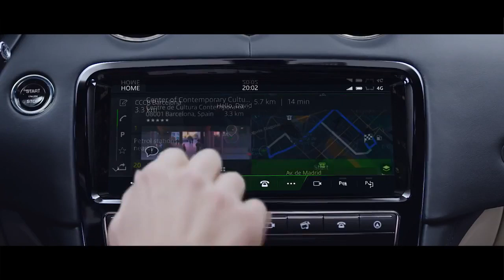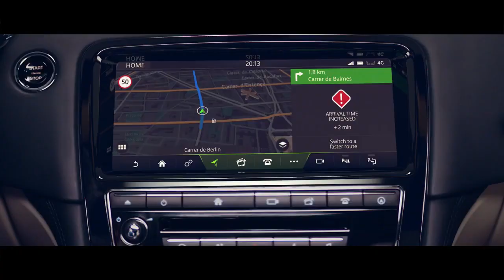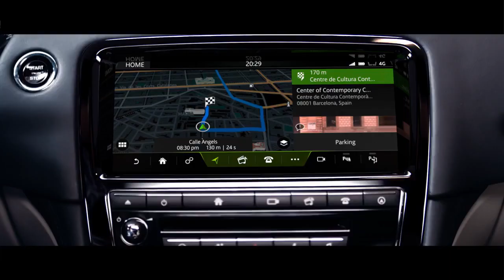Jaguar XJ XJR 575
jaguar xj at night,
jaguar xj inside,
difference between jaguar xj and xjl,
jaguar xj by namaste car,
jaguar xj review by faisal khan,
jaguar xj for sale,
jaguar xj for sale 2008,
jaguar xj for sale in india,
jaguar xj in bangladesh,
jaguar xj in snow,
jaguar xj in gta 5,
jaguar xj in india,
jaguar xj in hindi,
jaguar xj in movies,
jaguar xj in indian road,
jaguar xj in mumbai,
jaguar xj in nepal,
jaguar xj in delhi,
jaguar xj on road,
jaguar xj on rims,
jaguar xj on 24s,
jaguar xj on forgiatos,
jaguar xj on 30s,
jaguar xj on 22,
jaguar xj on 28s,
jaguar xj on 22 inch rims,
jaguar xj on 26s,
jaguar xj on indian road,
jaguar xj blacked out,
tricked out jaguar xj,
jaguar xj pre owned,
jaguar xj incontrol touch pro,
jaguar xj how to,
jaguar xj how to drive,
jaguar xj 0 to 60,
jaguar xj startup,
jaguar xj vs xf,
jaguar xj vs bmw,
jaguar xj vs audi a7,
jaguar xj vs maserati quattroporte,
jaguar xj vs xjl,
jaguar xj vs mustang,
jaguar xj vs s class,
jaguar xj vs audi s8,
jaguar xj vs xe,
jaguar xj vs mercedes e class,
jaguar xj with rims,
jaguar xj with hood ornament,
jaguar xj with 22 rims